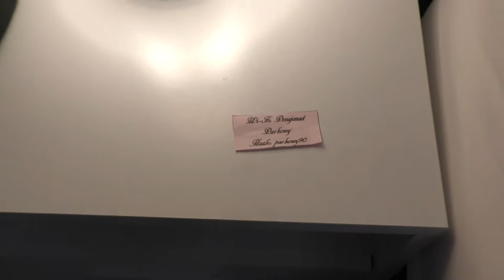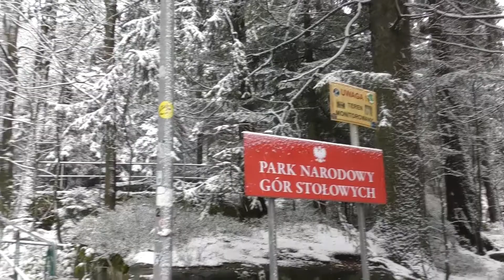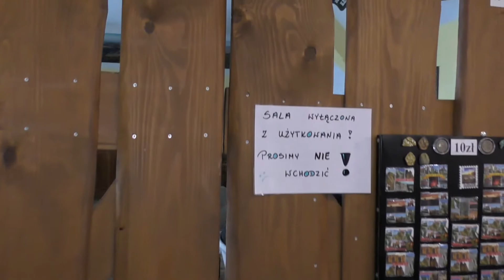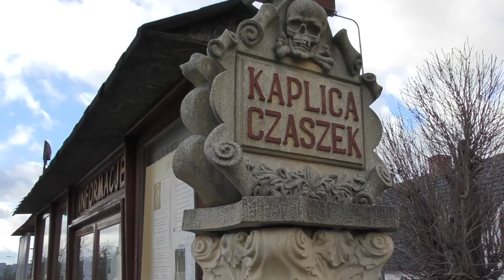Gosinex i Rynio - Kudowa Zdrój